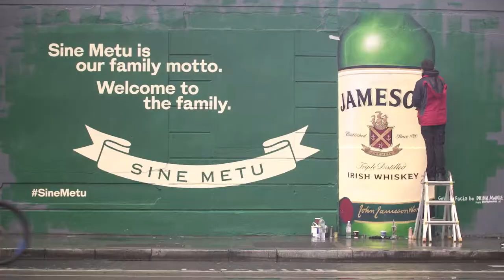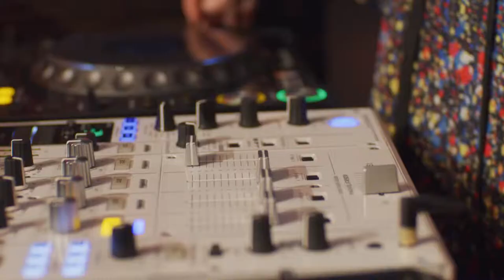EXPERIENCE JAMESON DISTILLERY BOW ST